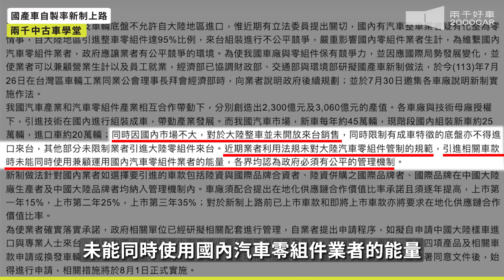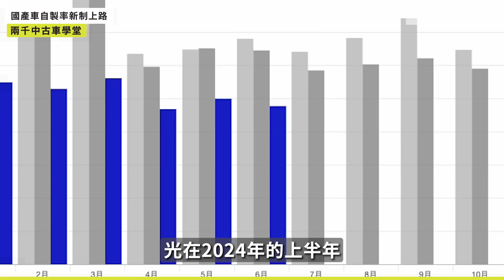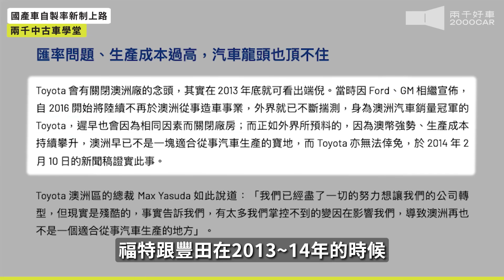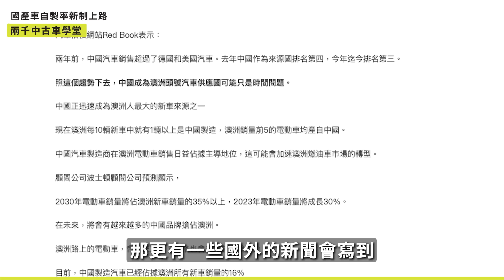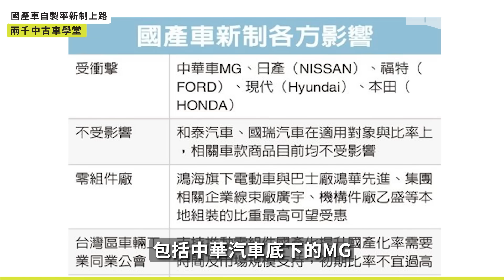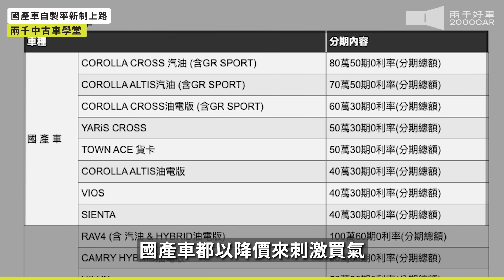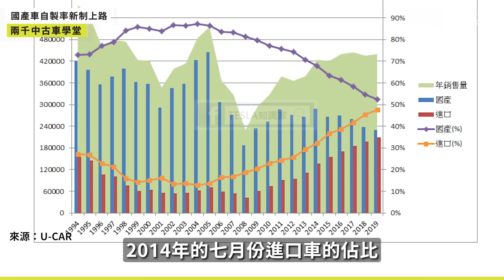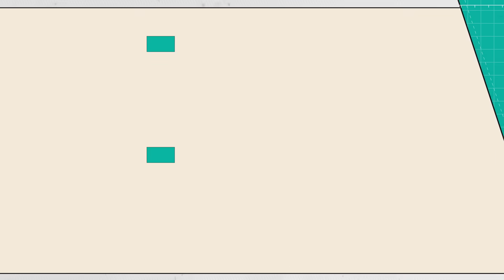台灣人吞不下的國產車價！「國產車自製率」強推上路！到底爽了誰又苦了誰？！｜兩千中古車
8/1新制上路，國產車在地自製率的提高
首年15%次年25%第三年則需35%(朔及既往)
直接影響了不少車廠：中華MG、台塑、福特等等
但這次法規來的又快又猛，幾乎沒有轉圜餘地
想了解這次法規的起承轉合嗎？出抬法規雷厲風行又為了甚麼？
跟今年五月和泰獻計有關係？台灣汽車工業走向末路？
【學弟請準備】Podcast
每周一早上08:00準時上線～

FB搜尋：兩千中古車